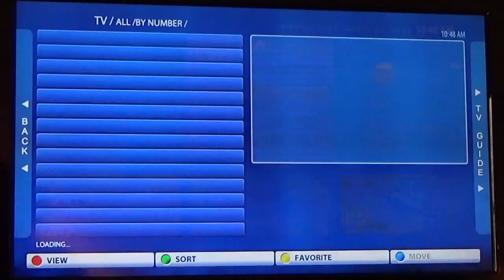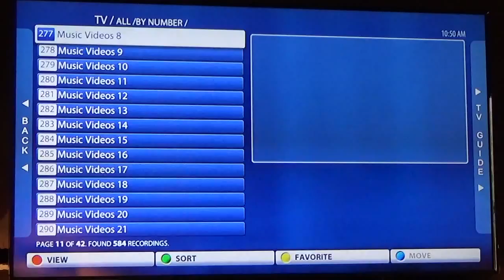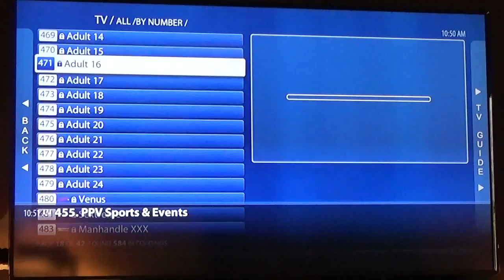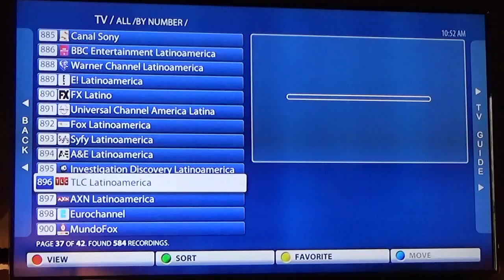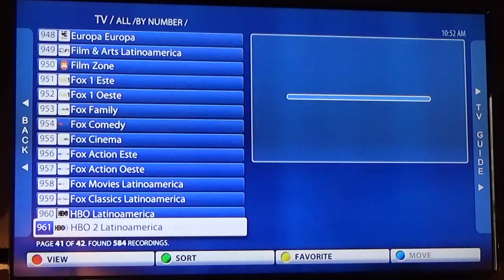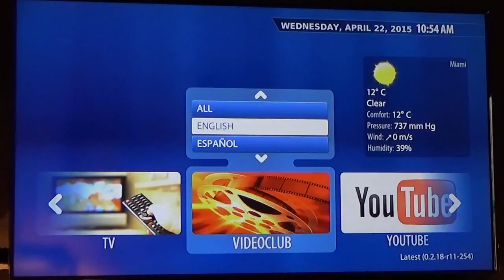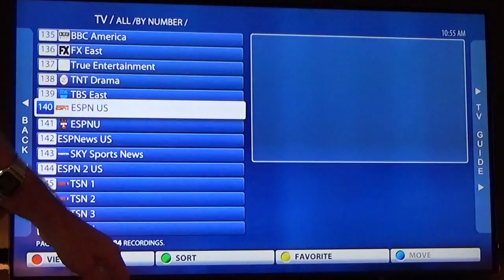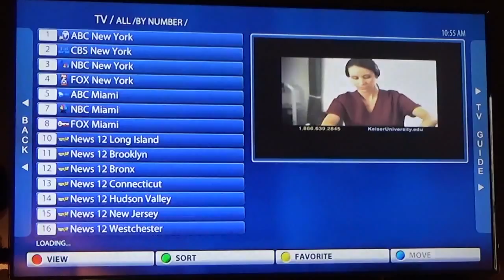SUBSCRIBED IPTV SOUTH FLORIDA